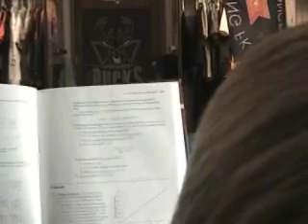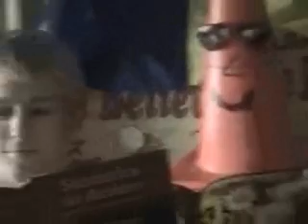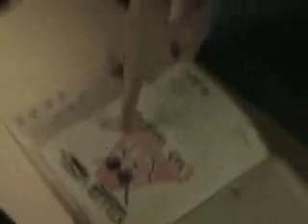Killer Kones From Outerspace (part 2)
kone tries to kill people